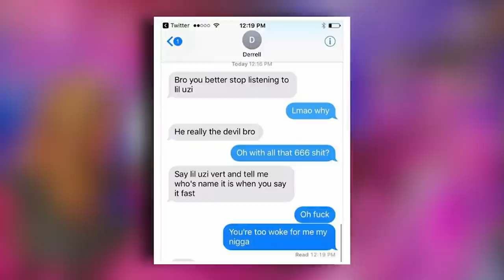How Lil Uzi Vert Used Mumble Rap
The secret behind the mumbling.

In this video I:
-breakdown what made Lil Uzi blow up
-try to understand and defend the new wave of Mumble Rap

Symere Woods (born July 31, 1994), better known by his stage name Lil Uzi Vert, is an American hip hop recording artist. Based in Philadelphia, he gained recognition after releasing his debut single, "Money Longer", and several mixtapes, including Luv Is Rage, Lil Uzi Vert vs. the World, and The Perfect Luv Tape. Lil Uzi Vert has also collaborated with Migos on "Bad and Boujee", which became Lil Uzi Vert's first US Billboard Hot 100 number-one single